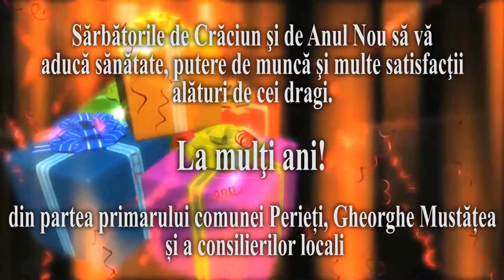Felicitare Primăria Comunei Perieți